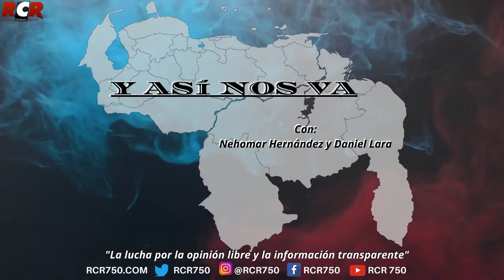RCR750 - Y así nos va | Martes 15/06/2021